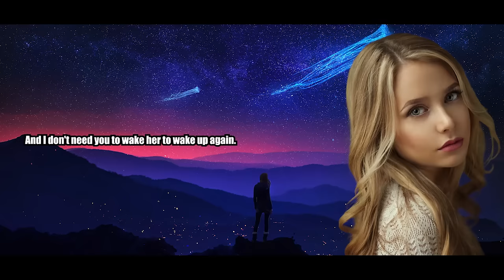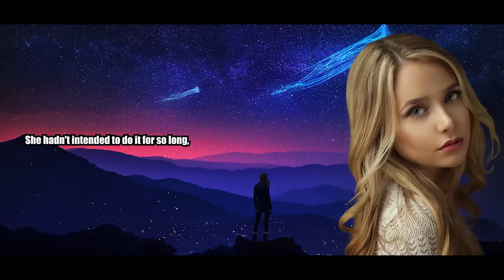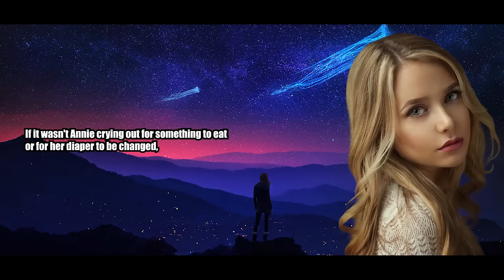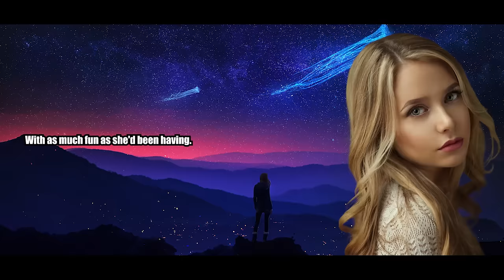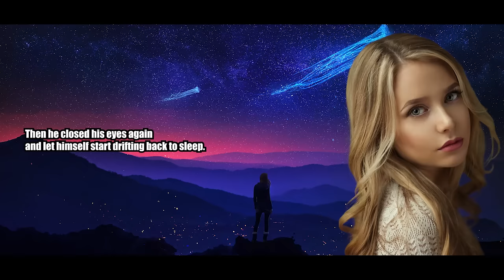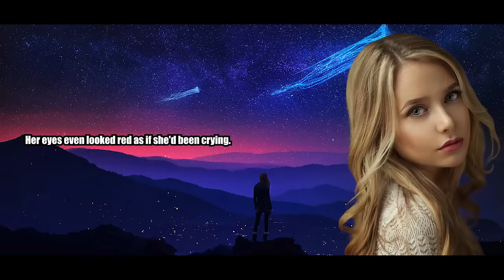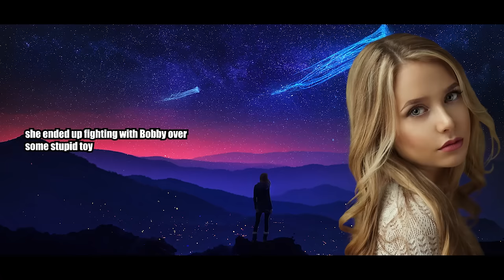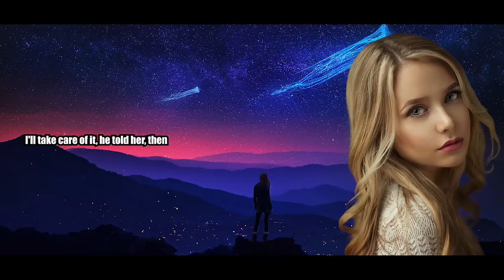Son Takes Over Moms Life - Crossdressing Stories